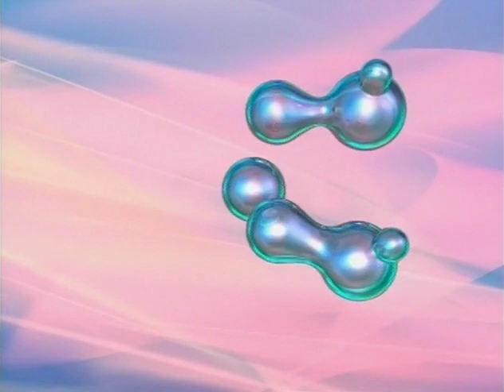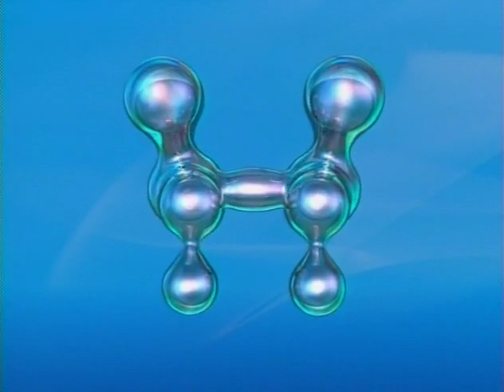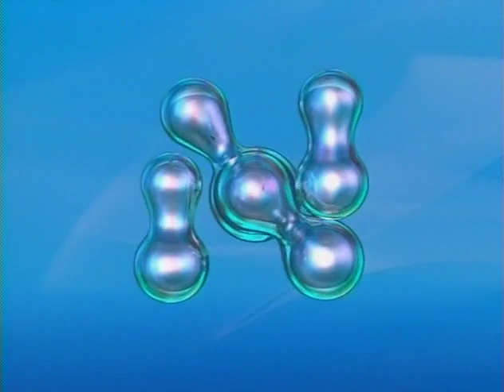Center Screen - Luminous - Me Company (2001)